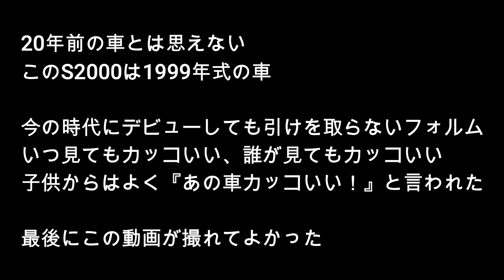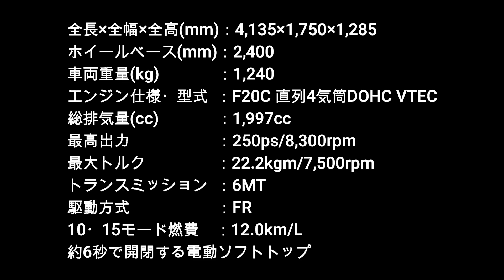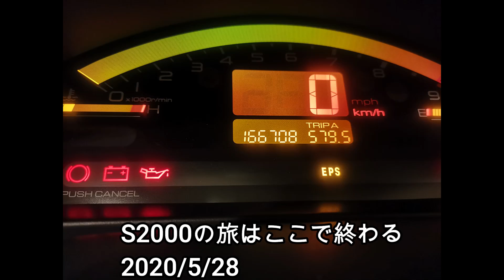さらばS2000、14年間ありがとう！Farewell S2000, thank you for 14 years!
諸事情(子供が生まれる)によりS2000を降りることになりました。
30歳から14年間乗りました。
走行距離は17万Km

千葉から九州まで行ったこともありました、帰りは四国を通りました。
夏でも冬でもS2000を楽しみたかったので常に365日オープン。
雨はさすがにクローズですが、基本雨の日は乗りませんでした。

ホンダ創立50周年記念車。
オープンカーでスポーツカーで後輪駆動、ここまで完成度の高く素晴らしい車は二度と出ないと思います。

所有してるだけで『俺、特別なスポーツカーに乗ってるんだ！』という優越感がありました(笑)

純粋なVTEC搭載車
5500回転ぐらいからVTEC発動
VTECが発動するとグンと加速
NAなのにターボを体感しているみたい
NAで9000回転まで回り、250馬力

NSXも凄いがS2000も凄い
CRXやEG6、シビックタイプRやインテR…
あの頃のホンダは凄かった
VTEC全盛期

S2000は今となっては高くて買えない。
他の上記の車は希少価値があるので高い。
安いのを買ってもボロボロすぎて怖い。

また機会があればS2000を所有したいと思ってます。
次はアペックスブルーパールのタイプS

これからS2000を買おうとしてる方、14年間乗ってたので詳しくアドバイス出来ると思います。
買うなら高くてもAP1なら130系以降、それかAP2が良いと思います。

素敵なS2000ライフを楽しんでください！

■動画内容
11:00　南房総市のシラハマ校舎でランチ
12:25　S2000のオープンになるところ
17:05　お別れの挨拶